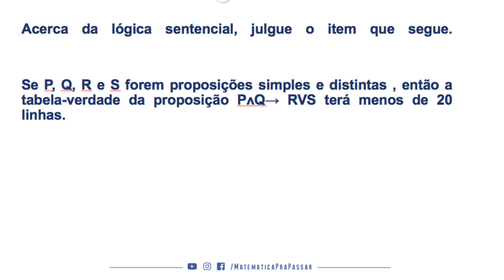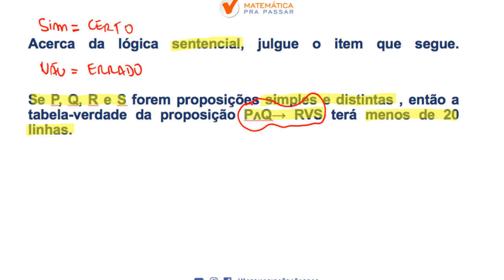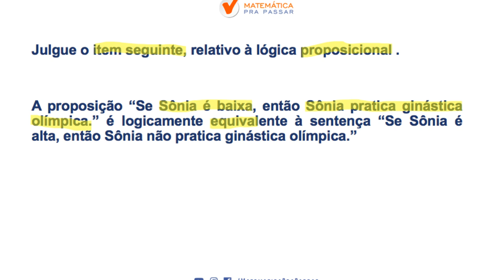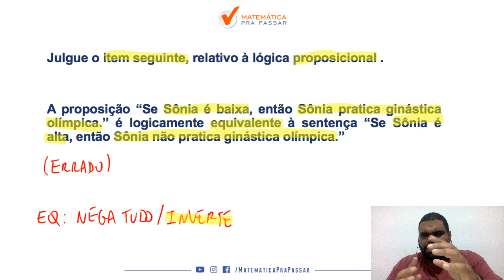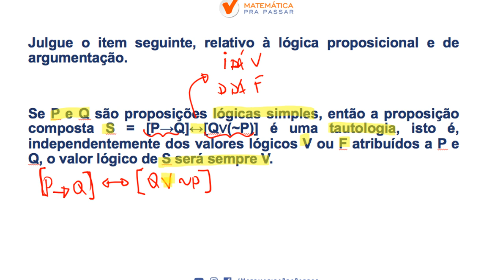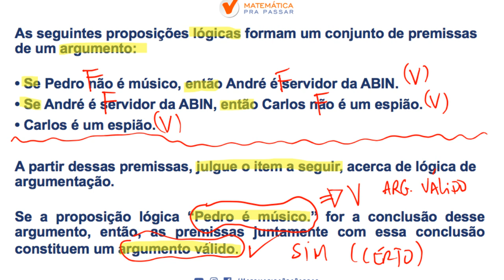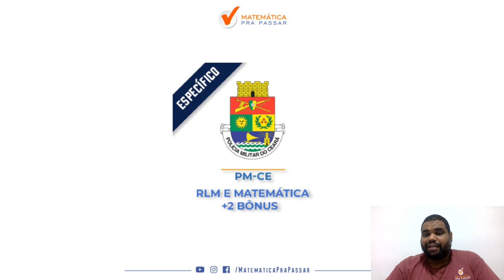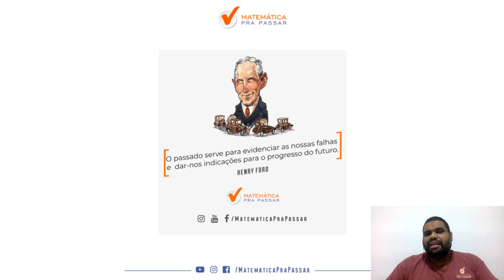RACIOCINIO LOGICO PARA PM CE BANCA INSTITUTO AOCP